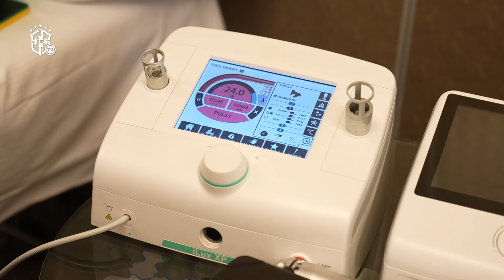Parceria entre Seleção Brasileira e Core Laser Mectronic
Os equipamentos da Core Laser apoiam o Departamento Médico da Seleção Brasileira no tratamento de lesões e recuperação dos atletas.